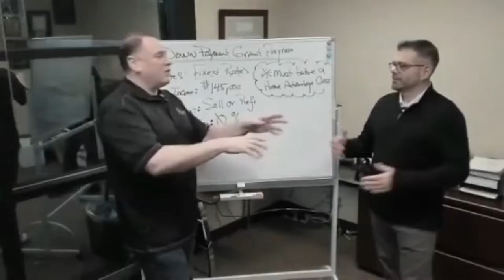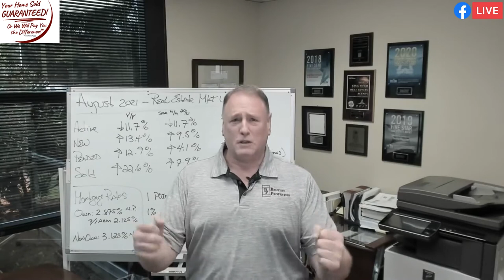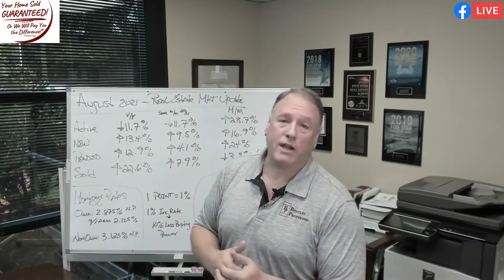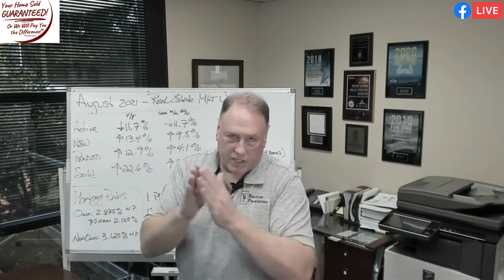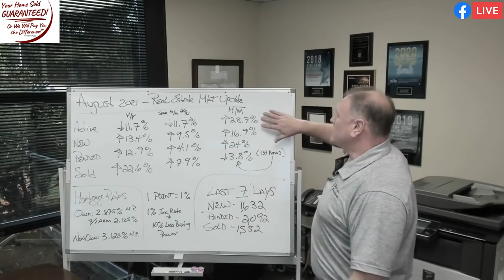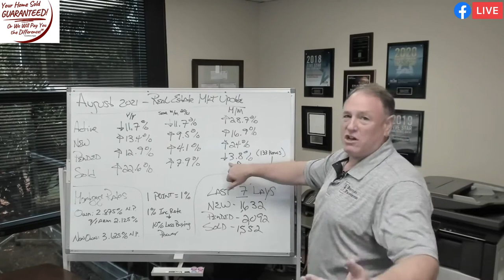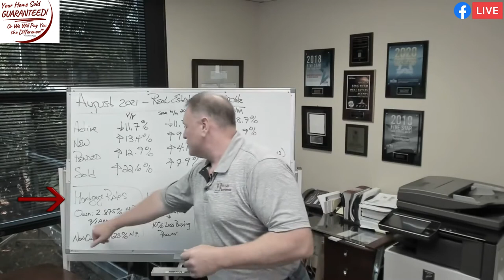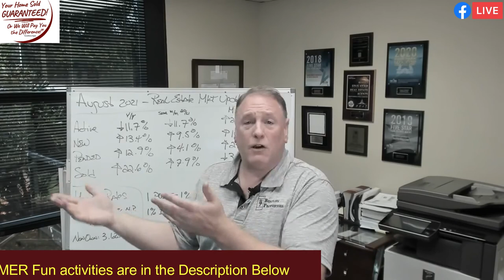The Crazy August Real Estate Market and a Call For HELP!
00:00 Greetings!
01:25 Nursemaid's Knee
05:05 Real Estate Market Update
15:35 Links for Summer Fun!
🏡 The Crazy August Real Estate Market and a Call For HELP! Is the media getting this right our market is slowing down and buyers getting more options?
📍 Presented by George Moorhead with Bentley Properties
NWMLS 7 Day Market Watch

Links for Summer Fun!